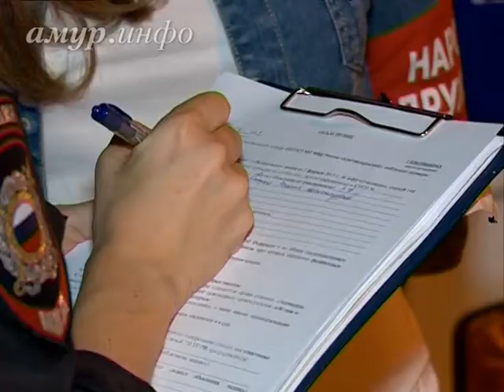За 8 месяцев народные дружинники помогли благовещенским полицейским раскрыть четыре ...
C их помощью полицейские зафиксировали больше 100 административных правонарушений Ссылка на сайт